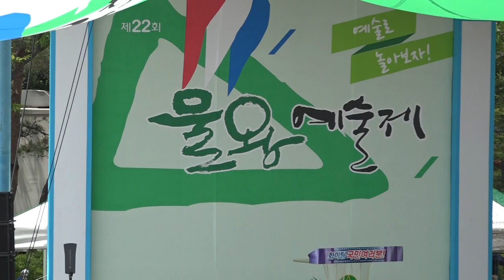가수 미녀와 야수-사랑의 동반자_아이넷TV_파이팅! 국민여러분-시흥시편_영상감독 이상웅-2015.05.31. 00000